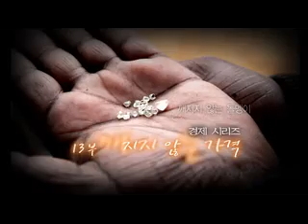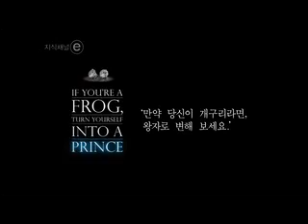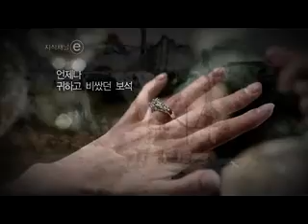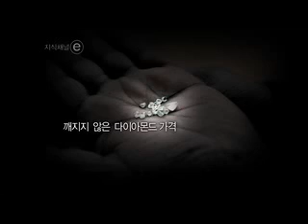경제시리즈 13부 깨지지 않는 가격